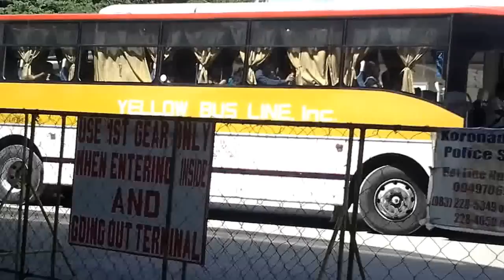Yellow Bus Line Inc. A-89 at YBL Terminal, Marbel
I really missed the sound of the Hino RF so much.

Route: Marbel - Gensan